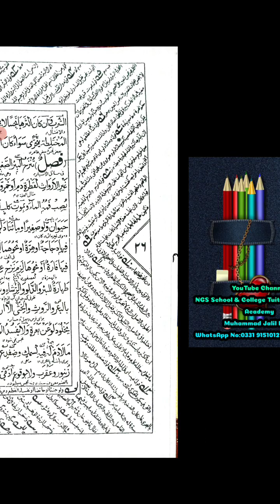کی مقدار #10×10 کنویں کے پاکی اور ناپاکی کا بیان یکم اگست 2023 #14 محرم الحرام